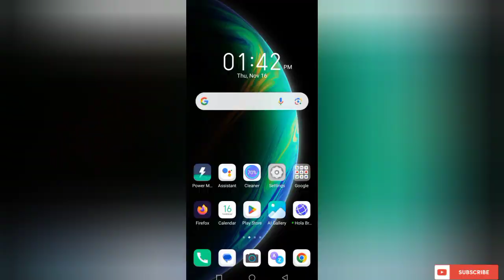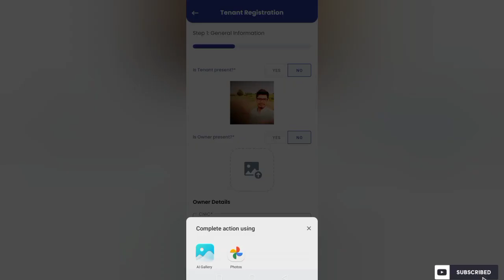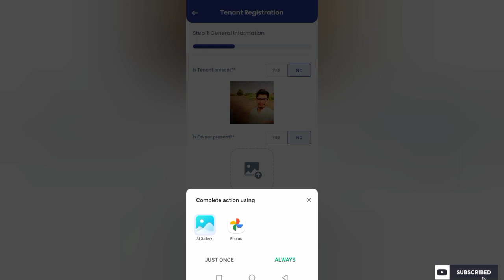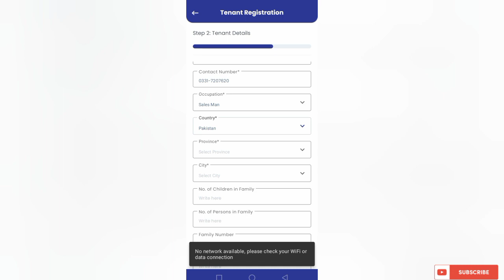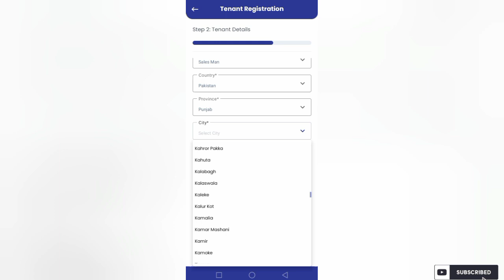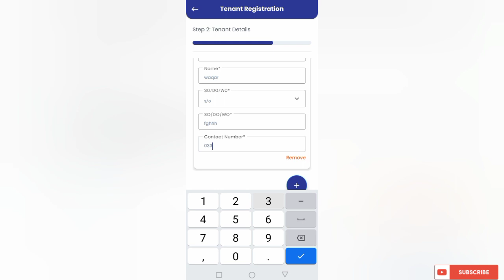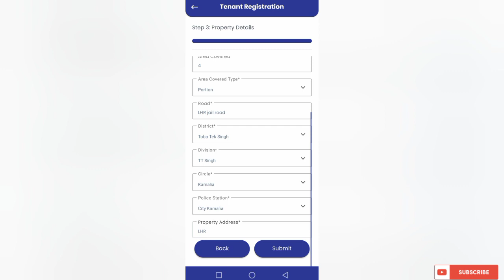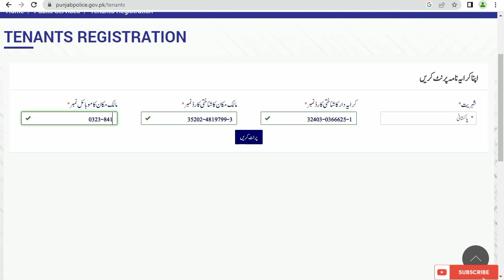Tenant Registration SMS Code Issue Resolved Latest Update 2023 By Punjab Police | Kiraya Nama Online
Latest Update Video
Tenants Registration Complete Process

اسلام وعلیکم  ۔ میرا یہ چینل یوٹیوب کی طرف سے بند ہو گیا ہے ۔ آپ سے گزارش ہے کہ میرے نئے چینل کو سبسکرائب کر لیں۔ نئے چینل کو لنک اس چینل کی پروفائل میں ایڈ ہے۔ چینل کا نام i.b Pathan ہے۔